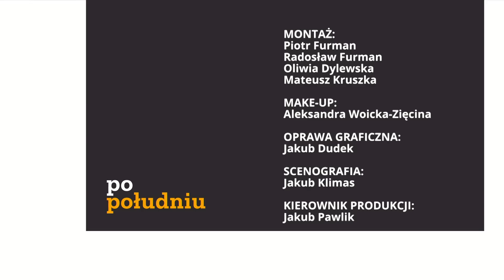Skandaliczne słowa prof. Engelking i M. Olejnik o Polakach | Prof. Ryba | Republika po południu